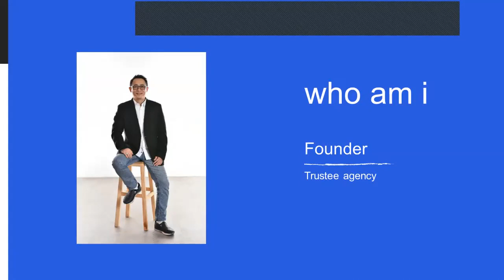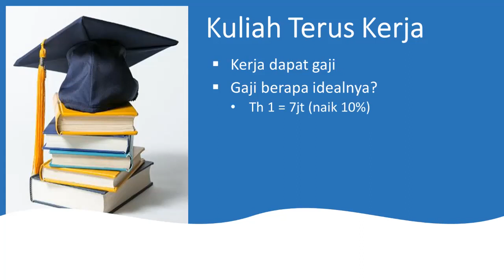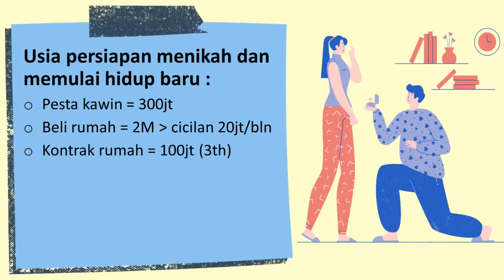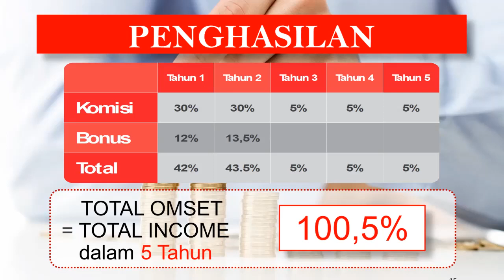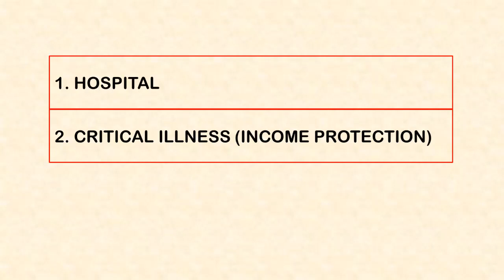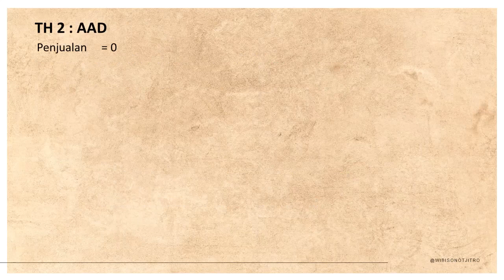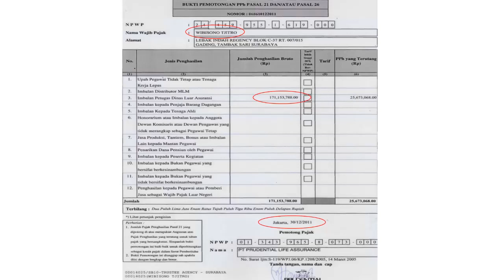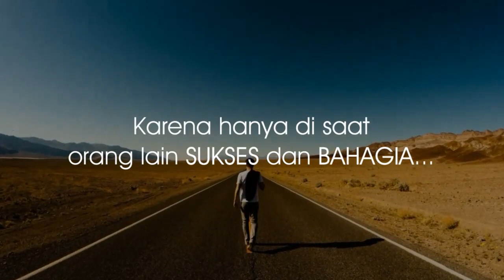Business Talk for Millenials | Wibisono Tjitro 13 november 2020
Utk internal Trustee, silahkan gunakan video ini untuk membuka pikiran calon team millenial